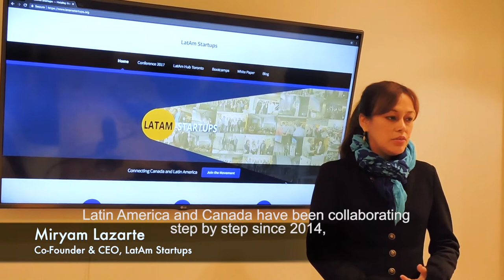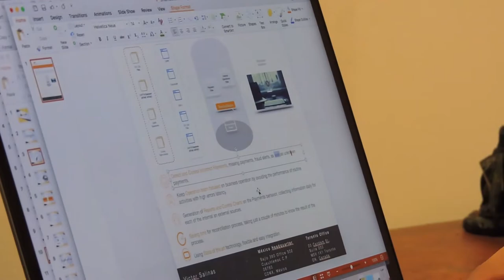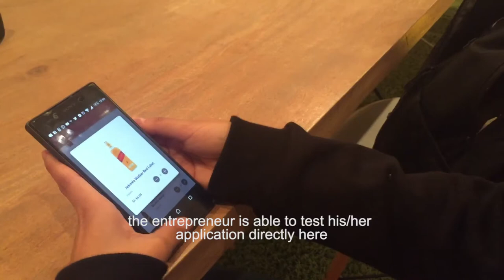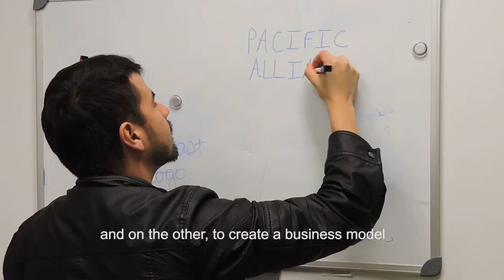LatAm Hub Toronto - Second Cohort (Subtitles English)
LatAm Hub second cohort of Latin American startups were part of LatAm Hub from September 15 to December 15, 2017. Startups from Mexico and Peru shared their stories.